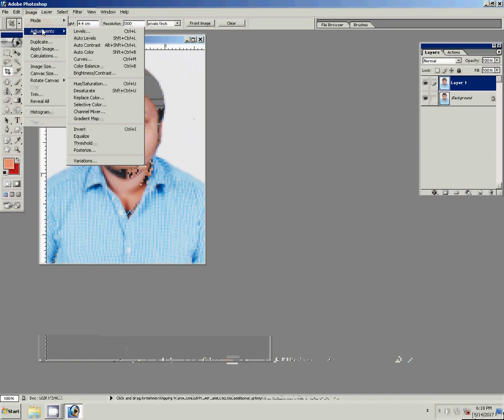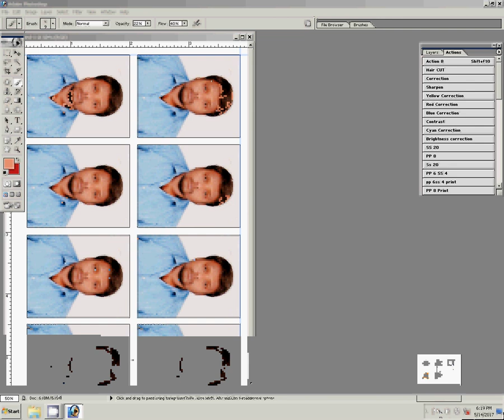Action palette to make pp size photo in Adobe photoshop 7.0